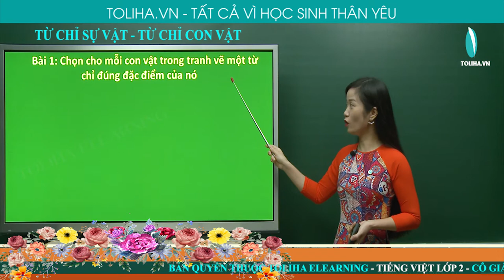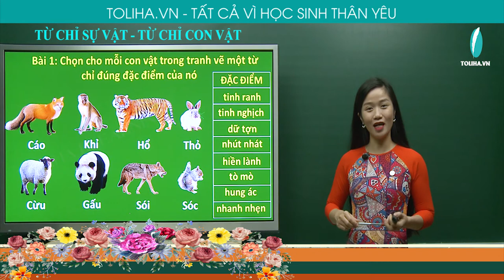TỪ CHỈ ĐỘNG VẬT - TỪ CHỈ SỰ VẬT - TIẾNG VIỆT LỚP 2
Bài 2: Chọn cho mỗi con vật trong tranh vẽ một từ
chỉ đúng đặc điểm của nó
           Cáo, Khỉ, Hổ, Thỏ, Cừu, Gấu, Sói, Sóc
Tinh ranh
Tinh nghịch
Dữ tợn
Nhút nhát
Hiền lành
Tò mò
Hung ác
Nhanh nhẹn
TỪ CHỈ SỰ VẬT: TỪ CHỈ ĐỘNG VẬT - PHẦN 2